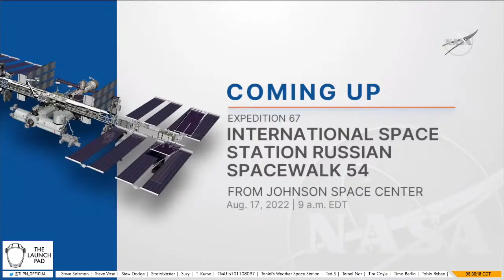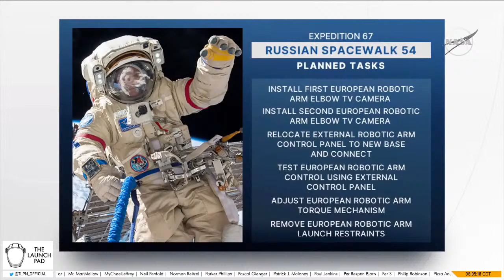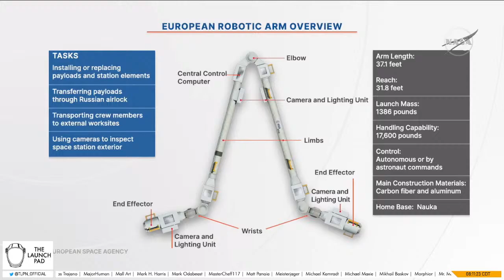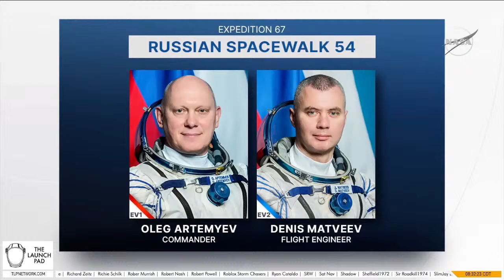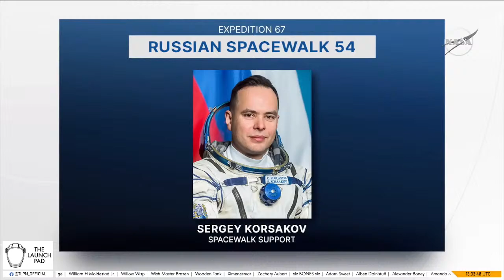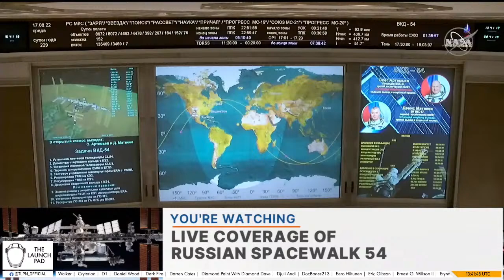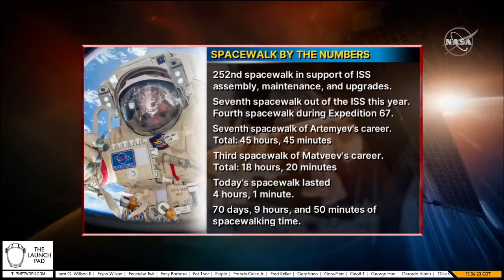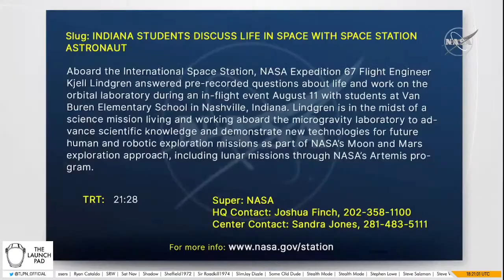BREAKING! Spacewalk Cancelled Due to Spacesuit Issue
ISS Spacewalk LIVE!

TLP is growing its team, interested in becoming a photographer, videographer, contributor, or moderator.

SPACEWALK DETAILS:
Expedition 67 Commander Oleg Artemyev and Flight Engineer Denis Matveev, both of Roscosmos, will begin the six-and-a-half-hour excursion by exiting the station’s space-facing Poisk module. The primary objective of the spacewalk is to install cameras on the European robotic arm, relocate an external control panel for the arm from one operating area to another, remove launch restraints near the two end effectors or “hands” of the arm, and test a rigidizing mechanism on the arm that will be used to facilitate the grasping of payloads.

The European robotic arm will be used to move payloads and equipment outside the Russian segment of the station, joining the Canadian-built Canadarm2 robotic arm and the Japanese arm already supporting station maintenance, operations, and research.

Artemyev will wear a Russian Orlan spacesuit with red stripes, while Matveev will wear a Russian Orlan suit with blue stripes. This will be the seventh spacewalk for Artemyev and the third for Matveev.

BROADCAST TIMELINE
00:00:00 - Start of Stream